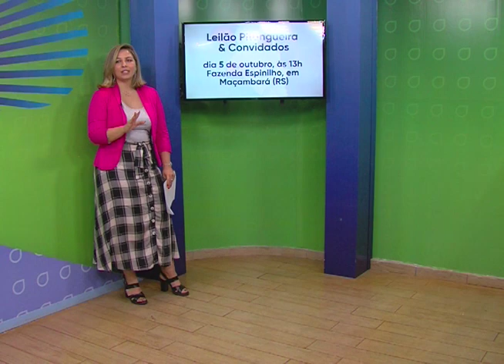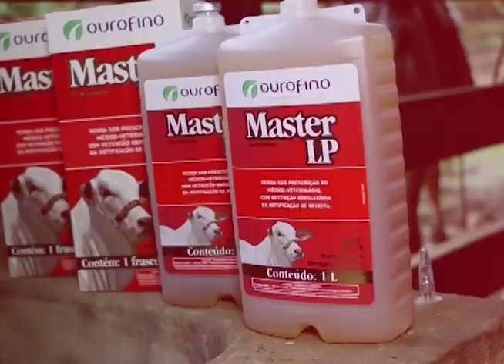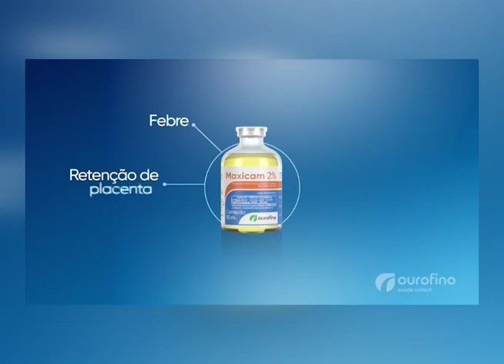OurofinoEmCampo - 30/09/2019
O Ourofino em Campo recebe o pecuarista José Leandro Peres da JP Agropecuária para uma conversa sobre produção de bezerros. Tire dúvidas sobre uso de eCG em bovinos e indução de partos em suínas com a Ana Paula Furlan, analista técnica de Atendimento ao Cliente. Conheça o confinamento Santa Bárbara e como é feito o controle sanitário no gado em terminação.

Destaques: Evol (endectocida), Linha de Reprodução